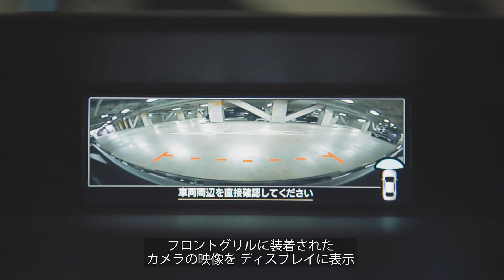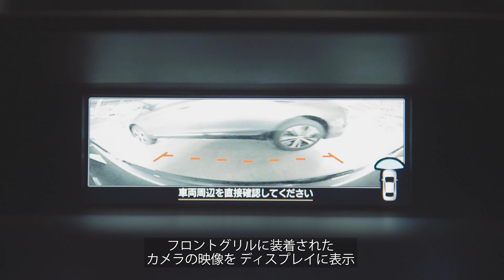WRX STI：アドバンスドセイフティパッケージ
ドライバーの認識範囲を広げる「アドバンスドセイフティパッケージの機能をご紹介します。
0:00　 車線変更時などの危険を知らせる［スバルリヤビークルディテクション］
01:03　  夜のドライブを明るく見やすくする［ハイビームアシスト］
01:45　前方の死角を減らす［フロントビューモニター］
02:11　助手席側前方の死角を減らす［サイドビューモニター］

※映像中の車両にはオプション装着車、開発車、旧年式車、ダミー車、他車種等が含まれている場合があります。

SUBARU On-Tubeは株式会社SUBARUが運営する公­式YouTubeチャンネルです。